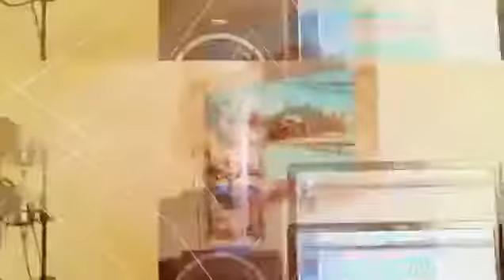MIKELANGE MBALA FT JORLYZE